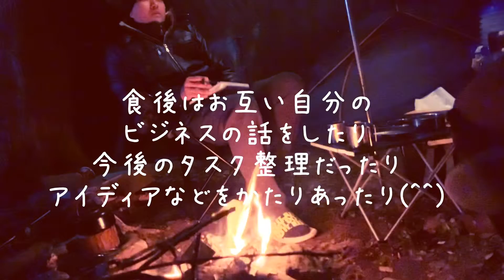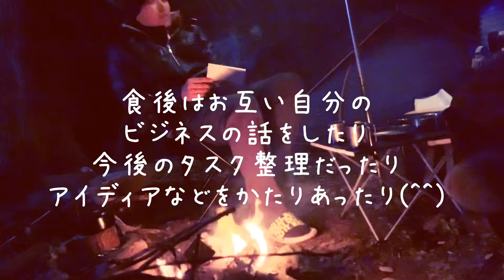林間キャンプ場 焚き火めし 夫婦でまったり『和む』 KIKUDA−Camp#04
オンラインスクール・サロン・ラウンジが
複合したDLプラットフォームサービスである
KWBCはこちらからログイン！

キクダさん（菊田 慎也）PROFILE
菊田 慎也┃KIKUDA SHINYA
ArioseConsulting CO.,LTD CEO┃ウェブコンサルティング業・BizDLプラットフォームKWBC運営・コンテンツ販売・ウェブ広告┃大阪で2年半で飲食&サービス11店舗を運営するグループを立ち上げ年間数十億円の実績があり、2013年頃から起業家兼ウェブコンサルタントとしてインターネットビジネスでのメディア事業やコンテンツ販売を開始後半年後にはパソコン1つで月2800万円の売上げ実績を上げ！
その後その経験実績ノウハウを携えて、ITを活用して広く活躍ししながらも、都会のストレスから離れ田舎の自由な暮らしを満喫する為、出身地の高知県に帰郷して1から活動を再開するしていく。ウェブメディア事業やコンテンツ事業をしながら、オンライン起業スクール運営では月間日本で売上げ第2位！受講者の88％が成果を上げる日本ナンバー１の実績経験を持つ。

今もWEBビジネスノウハウやリテラシー向上に尽力しながらビジネスDLプラットフォームサービス「KWBC|」の運営に力を注いでいる。

菊田です。前回の三原キャンプ場で
夫婦&ソロキャンプで役立つ「調味料の紹介」の後
昼寝あとの焚き火めし編です。
和むキャンプ動画になってるかなと思いますw
いい感じにステーキ焼け^ました(^^)
🔽読者限定の動画講義（登録無料）
‐ネットビジネスZEROから成功させる方法-

🔽LINE＠友達追加でネット初心者の頃PC、スマホで
超シンプル作業で月収100万稼いだ方法プレゼントしてます。

ネットで稼いで経済的豊かに田舎暮らしを満喫する起業家

🔽プロフィール
Date of birth┃1985/01/04┃A型

EXECUTIVE GROUP Representative
ArioseConsulting., LTD CEO

■主な事業内容■

インターネットマーケティング事業、コンテンツ販売、
広告事業、投資事業、ネットサロン運営、
メディア制作事業、コンサル事業、特産品のWeb流通業

■簡易経歴■

2004年、大阪の専門学校を中退後、
様々なアルバイトや会社員として多くの業種を経験。

2009年、サラリーマンの傍ら店舗開業をする。

2011年、11店舗の飲食とサービス店舗グループ設立。

2012年、会社とは別にとある案件で個人で負債を抱え
何か打開策を模索していた頃にネットビジネスに出会い
インターネットビジネスの可能性を確信し、
メンターから本気で学んで具体的な行動を凡事徹底する！

初月から100万以上の収入を稼ぎ勢いに乗り、
半年後にはパソコン一台で月収2800万円を稼ぐ！

2013年、拠点を高知に移しコンサルティング会社を設立、
独自の技術ノウハウを広め、地方創生を念頭に活動

2014年、店舗型ビジネスやインターネットビジネスを通して
独自の実績ノウハウを教えるネット起業塾「菊田塾」を開始！
『入塾者に必ず成果を出させる！』を理念として
永久サポートを推奨し、自身も人生を変えるメンターとして
人材教育に現在も力を入れている！

2016年、金融商品などの投資事業にも活動範囲を広め
その他、生徒さんの会社などともJVなど技術支援など
関りを持つ方々へWinWinなるプランニングなど
幅広く活動を続けている。

個人、中小企業問わず
維新起業家コンサルタント（高知出身という事で(^^）

個々が最大ポテンシャルを引き出せる生き方
（ライフマネジメント）を提供する。

好きな『働き方』を選べて経済的豊かで、
幸せ生き方を可能にする情報コンテンツを
Webマーケティング、ビジネススキル、成功法則
成功マインドなど絡めて『PERSONAL-MANAGEMENT』
と題して個人ネットメディアで情報発信している。

🔽個人向けネット副業・起業コンテンツ

●TPマーケティング
ネットショップオーナー向けコンテンツ！

●KIKUDA-BASIC-SPACE
コンテンツ販売向け200時間の講義動画！

●菊田ネットビジネス起業塾-Vo2.0
必ず成果を出させるのを理念とした
永久サポート付き起業ネットサロン！